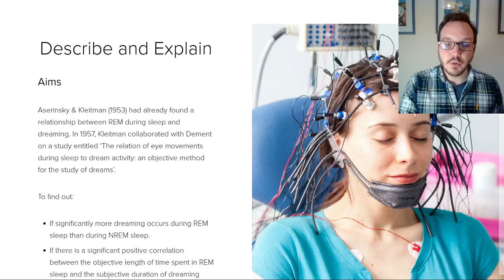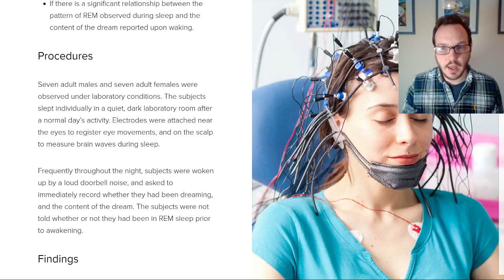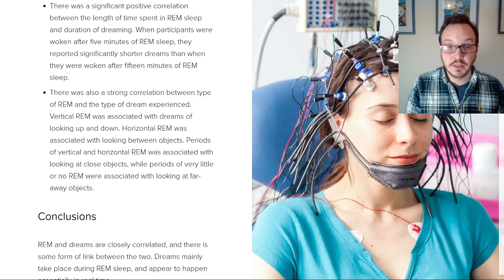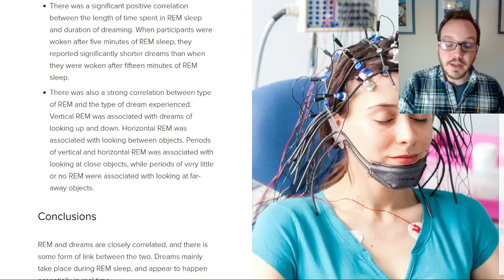Dement & Kleitman (1957) - Describe/Explain